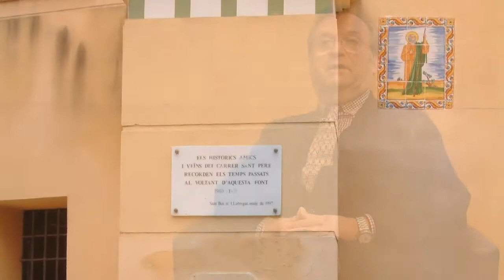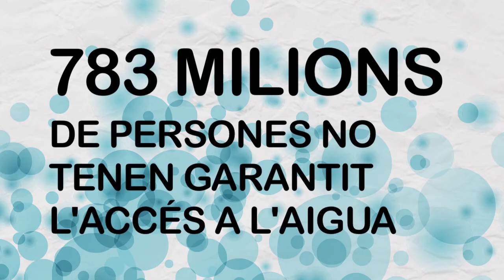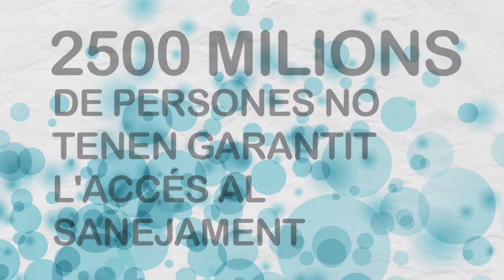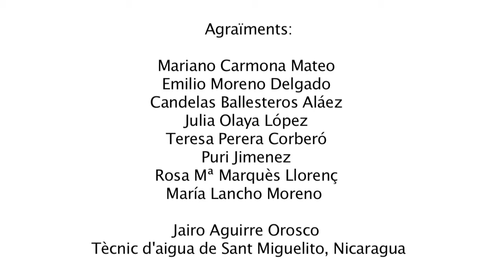Memòria líquida cap. 1 Records de l'aigua a Sant Boi de Llobregat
Publicado el lunes, 3 de febrero de 2014